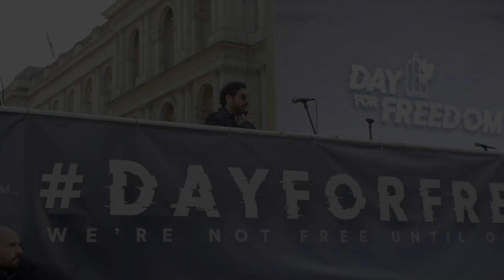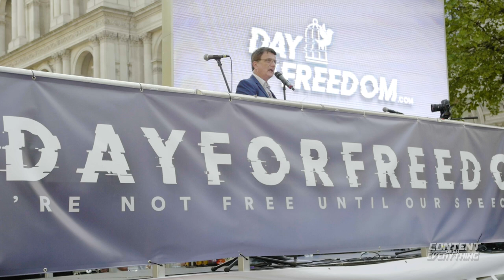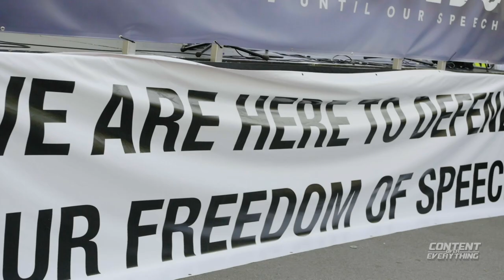UKIP Leader Gerard Batten on | Free-speech & Hate-speech | The Left & Big Business | Islam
Whitehall 6th May 2018.

Freedom of Speech Event.

For The Study of Human Psychology & Behaviour.